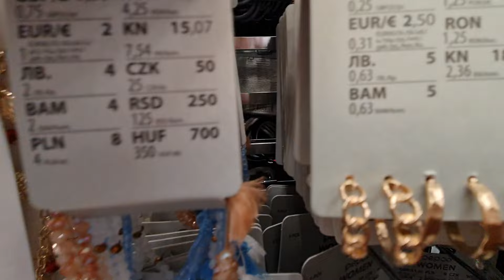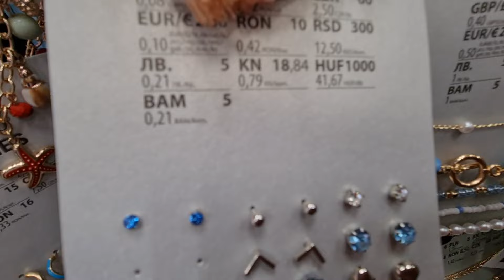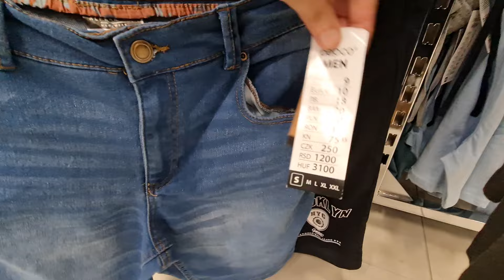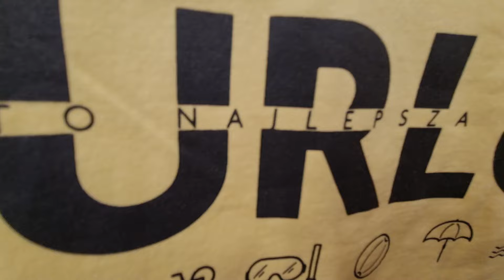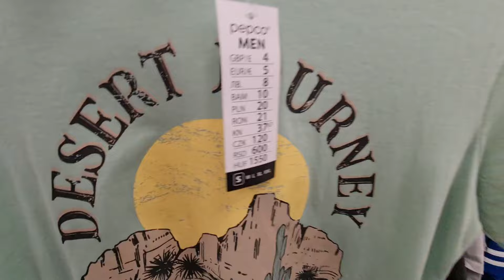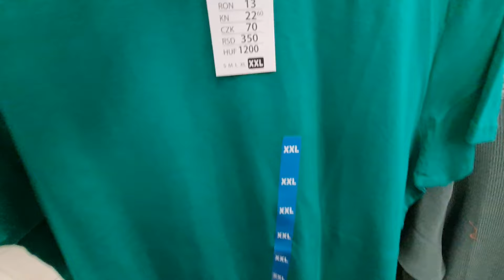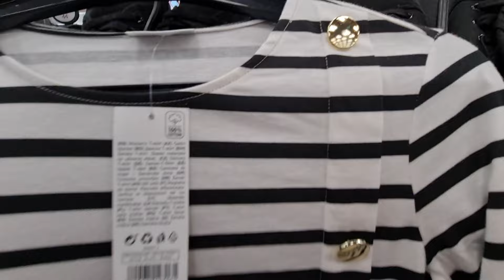PEPCO CUDNE NOWOŚCI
POMAGAJ

htt